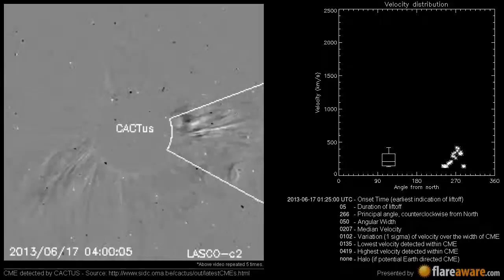A Non Earth directed CME at 2013-06-17 01:25:00 UTC